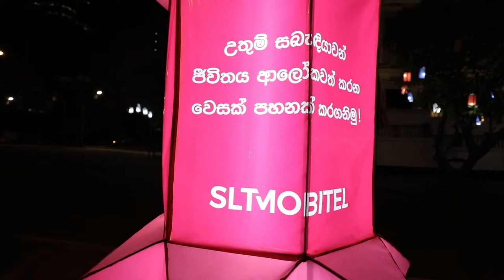SLTMobitel Vesak Celebrations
SLTMOBITEL අපි, අපගේ ප්‍රධාන කාර්‍යාලය වෙසක් පහන්වලින් මෙසේ ආලෝකමත් කෙරුවෙමු.
සිඟාලෝවාද සූත්‍රය තේමාව කරගත් මෙවර SLTMOBITEL වෙසක් සැමරුම සඳහා  SLT සමූහයේ සභාපති රොහාන් ප්‍රනාන්දු ඇතුළු SLTMOBITEL ජ්‍යෙෂ්ඨ කළමනාකාරීත්වයේ සාමාජික සාමාජිකාවන් පිරිසක් සහභාගී වූ අතර මේ සියලු කටයුතු දැඩි සෞඛ්‍ය විධිවිධාන යටතේ සිදු විය.